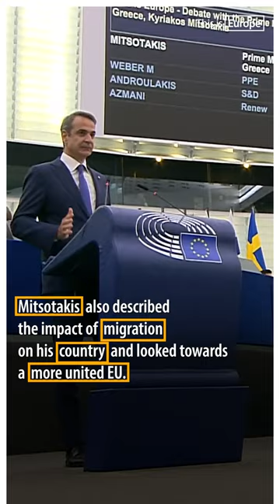This is Europe: Greek Prime Minister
Greek Prime Minister Kyriakos Mitsotakis will address the European Parliament as part of the This is Europe initiative, a series of debates with EU leaders. These exchanges focus on the measures the EU should take to tackle the challenges it faces.

Watch the full debates of this series on our "lives" playlist